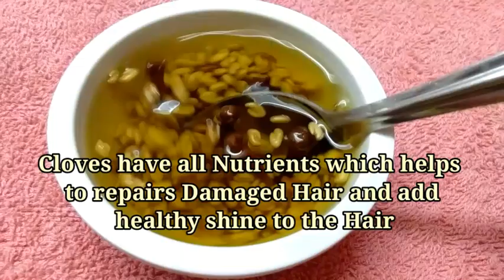Add this Paste on your Hair to turn Grey Hair into Black | No Hair fall & Fast Hair Growth